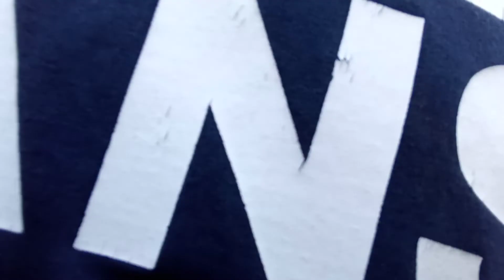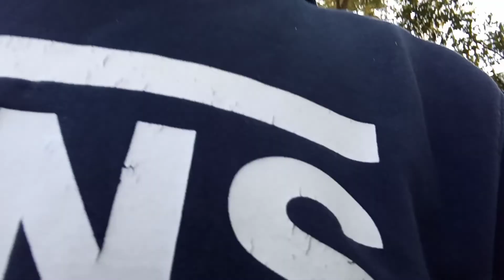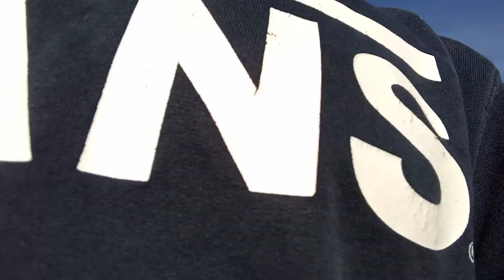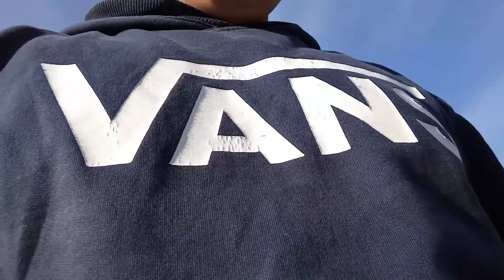October 18, 2020